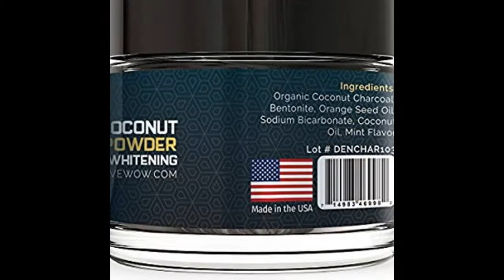Active Wow Teeth Whitening Charcoal Powder Natural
Product Description:
Active wow - activated coconut charcoal powder - natural teeth whitening is the best way to whiten your teeth naturally. Derived from the highest-quality coconut sources, our activated charcoal is safe to use on your teeth and easy on your gums. Naturally whiten your teeth - if you're not a fan of dental-grade whitening peroxides, active wow charcoal teeth whitening is a great alternative. This formula whitens your teeth over time, and helps remove stains from a number of causes: coffee-stains, wine, cigarettes, and more - all without bleach.